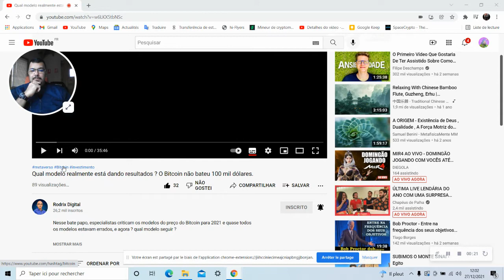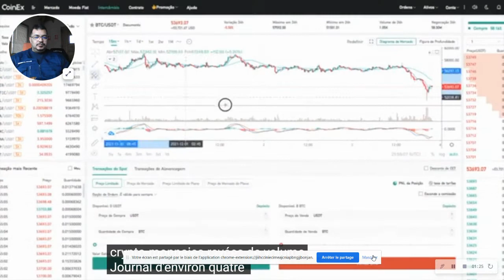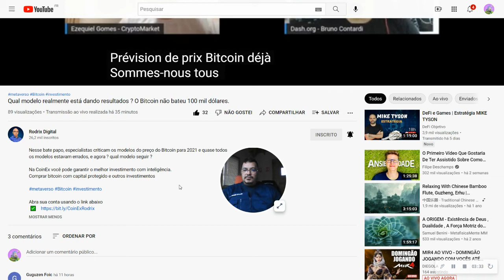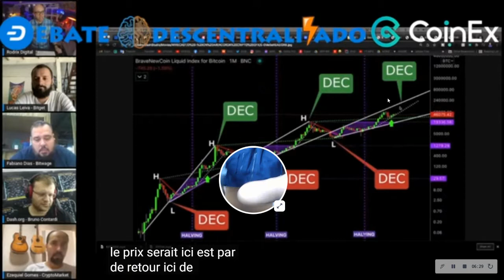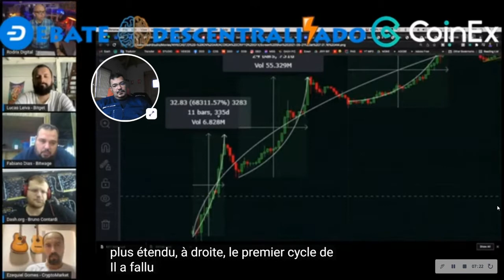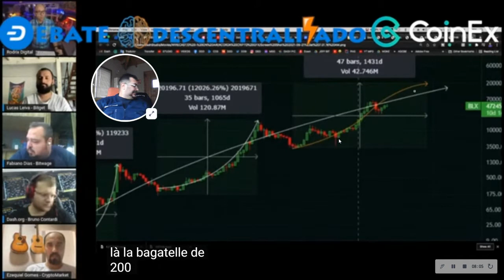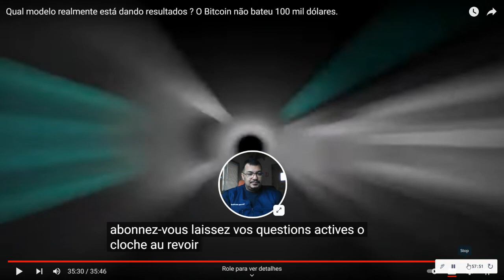react BAMCO Rodrix Qual modelo realmente está dando resultados ? O Bitcoin não bateu 100 mil dólares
Adivinha o quanto estou feliz com o presente de natal que a BINANCE me deu! Feliz festas à todos!

DEPUTADOS APROVAM PROJETO DE LEI DAS CRIPTOMOEDAS NO BRASIL entenda BTC O REI DOS PIRATAS DAS CRIPTO

Descubra como estao hakeando a METAMASK veja o video e aprenda de A à Z como se proteger!

Então é Natal em ritimo de capoeira com o mestre Cobra Preta. Feliz Natal meu povo!

links relacionados no video estao aqui no meu telegram galera

50 biliões de Dolares em 2021 saiba tudo sobre a adoçao  em massa das criptomoedas no BRASIL

ENTENDA O QUE LEVAR EM CONSIDERAçAO  PARA SE PREPARAR PARA QUANDO FOR  A HORA CERTA DO INVERNOCRIPTO

Ele previu a crise atual. Saiba o que está por vir! BTC pode virar moeda mundial! captcha bombcrypto

Airdrop Milionario MetaVerso Microsoft FOTA conjunto de prêmios total de US $ 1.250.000 nao perca!

CryptoMines ETERNAL sera que ainda vai valer à pena? Revira volta de repente tudo mudou no jogo!

Play to Earn biswap squid game serie NETFLIX NFT como vai funcionar? how will it work?

SundaeSwap DEX - TESTENET PÚBLICA a todo Vapor I Tutorial Completo I Swap e Pools de Liquidez - DeFi

COMO FARMAR MUITO DARKSTEEL SEM MINERAR - MIR4 make darksteel como subir facil de ranking no jogo

Biticoin em queda? CRASH BTC! inverno cripto? SERA? SERA QUE NAO SAO OS BALEIAS QUERENDO TE ENGANAR?

CryptoMines ETERNAL DERRETEUUUUUUU hoje eu me deu mal de verdade no ETERNAL BUG e VOLUME MISTERIOSO